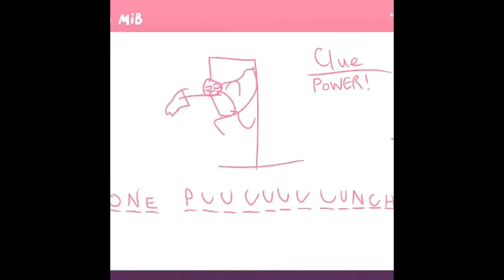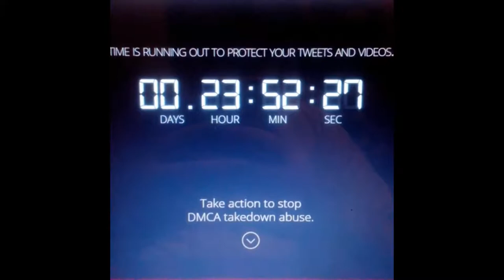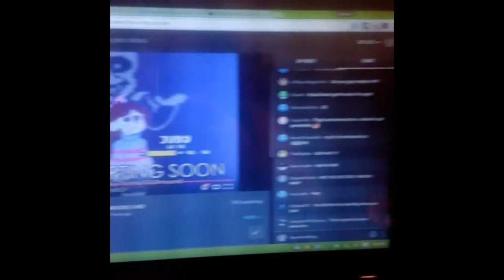CosiCast Complete Vine Compilation | RIPVidme | Cosi Classics REUPLOAD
THIS IS NOT A NEW VIDEO!!!

This video was originally uploaded exclusively to Vidme on December 22nd, 2016. Since Vidme is shutting down on December 15th, I'm re-uploading it here with a new Thumbnail as part of my Cosi Classics series of re-uploads so the video isn't completely gone.

Kinda Ironic though, isn't it? The only Vidme Exclusive video I did was a compilation of my Vines which I made cause Vine shut down and now Vidme shut down also.

Below is the original description

A while back I made a compilation of my Vines but never got around to making another with newer ones. Well, considering that Vine is basically dead (yes they are keeping the camera part but the service is gone), I figured I would finally do another one but with all my Vines, not just the ones after the first video.

This was also a chance to experiment with my new secondary editor, PowerDirector, since Quik would be overkill for this! In addition to the Credit text, I tried some transitions, 60fps video, and putting video clips on the end screen (especially since the end cards only work on YT).

▼▼ CREDITS ▼▼
▼ MUSIC ▼

▼ OUTRO MUSIC ▼
The Hood - Steve Everitt